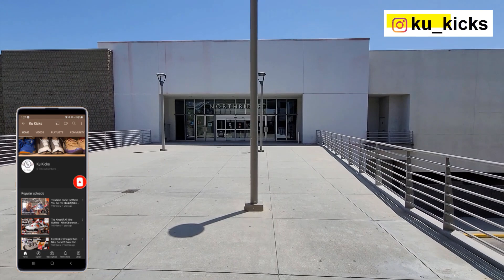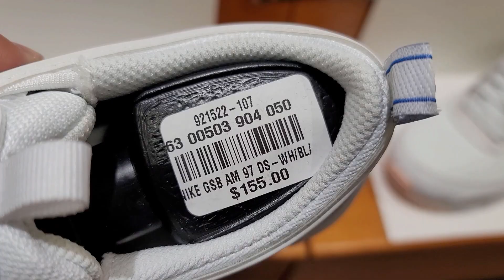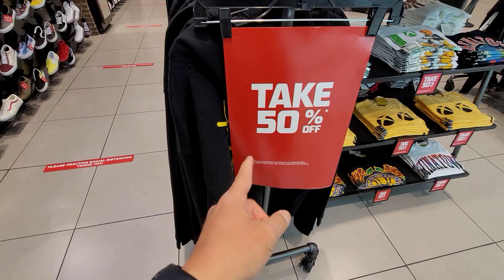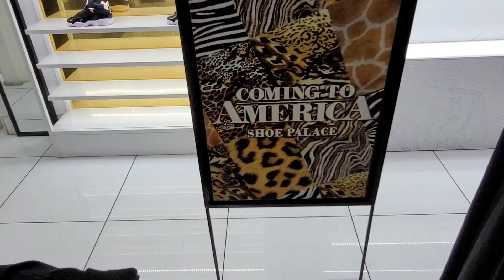Always Searchin' For Steals & Deals @ Northridge Fashion Center...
The malls have been super tough for sneakerheads. Most of the malls have not had too many new releases and when they have, they've flown off the shelves in minutes. Those of yall who are sneakerheads all know the struggle at this time. This visit shows that perfectly.

As most of you know, this channel is all about finding steals and deals on sneakers and finding the dopest rare sneakers for retail. We def avoid paying them crazy resell prices. I try my best to have a sneaker vlog for yall every morning and have had over 650 videos in less than 2 yrs. I definitely appreciate yall supporting the channel and helping this tiny channel grow.